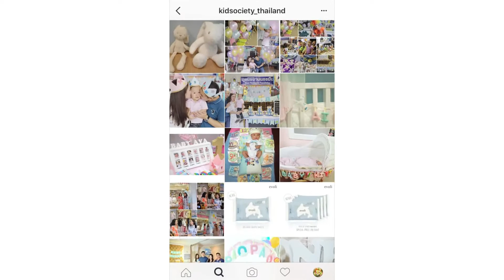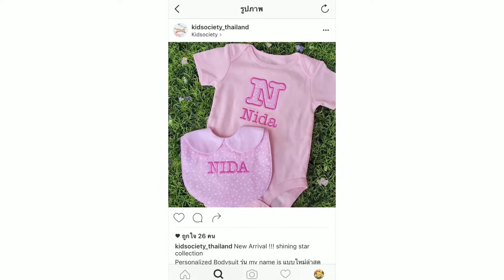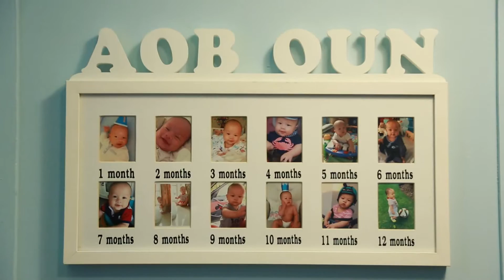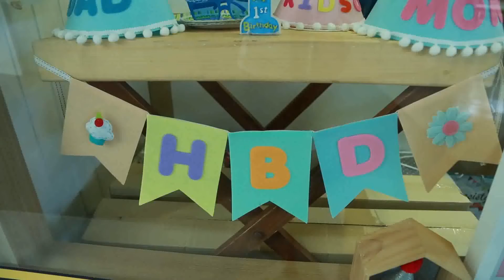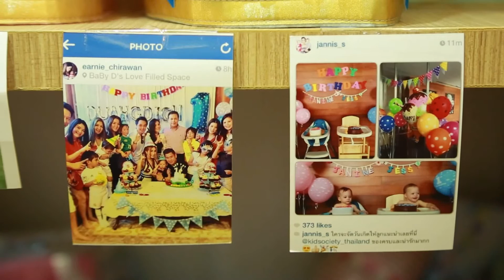สุขสุดสุด ประเทศไทย l 21-07-59 l Kidsociety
Kidsociety  K village Floor. 1F